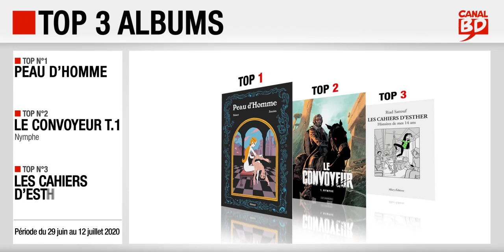29/06 au 12/07/2020 : Top des ventes "albums" chez les libraires Canal BD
Top 3 des meilleures ventes d'albums de bande dessinée, enregistré chez les libraires du Réseau Canal BD, entre le 29 juin et le 12 juillet 2020 :
- Top 1 : Peau d'Homme, de Hubert & Zanzim (ed. GLENAT)
- Top 2 : Le Convoyeur T.1, Nymphe de Armand & Roulot (ed. LE LOMBARD)
- Top 3 : Les Cahiers d'Esther T.5, de Sattouf (ed. ALLARY)